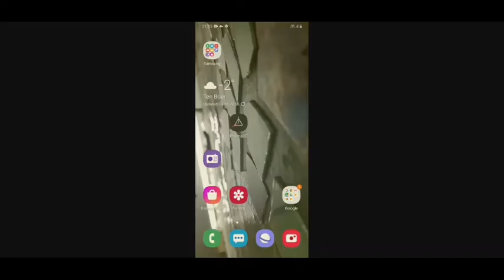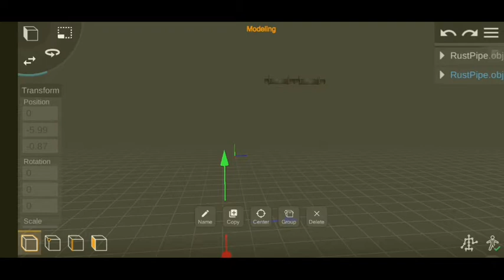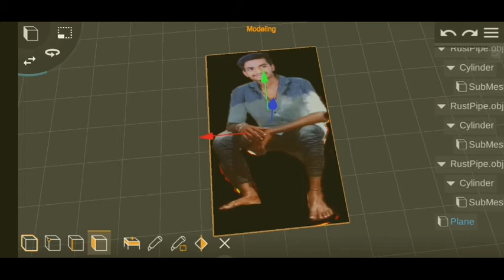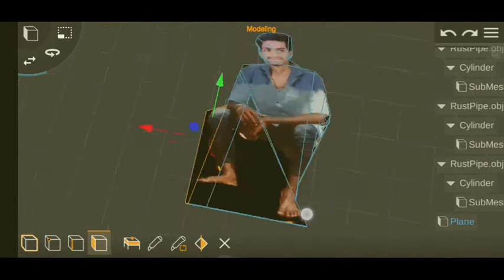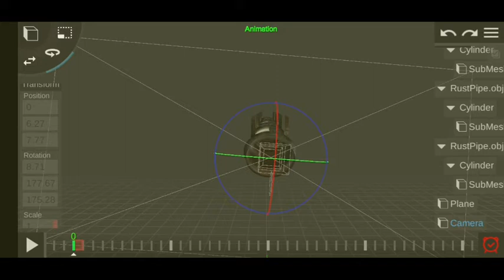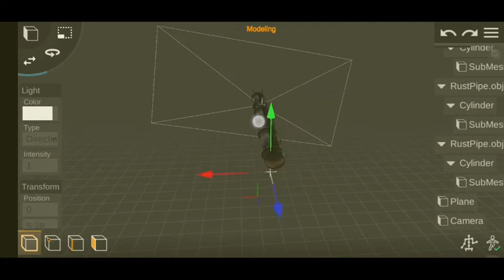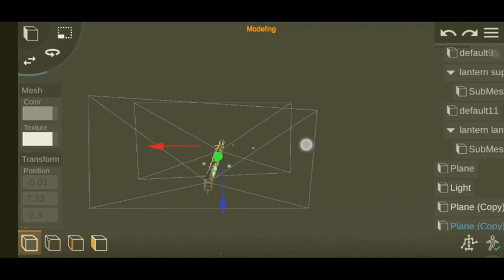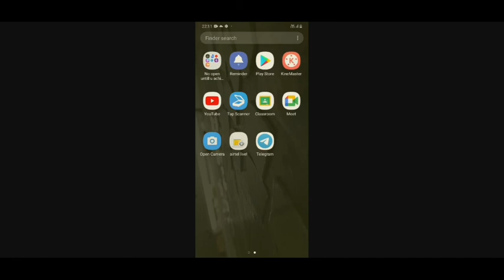KATHI pipeline scene created in 3d using mobile app